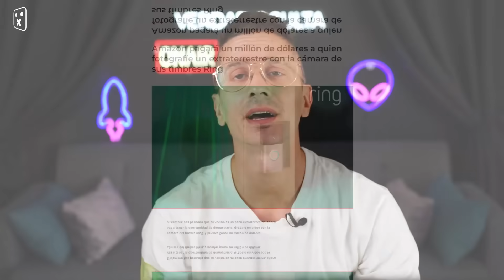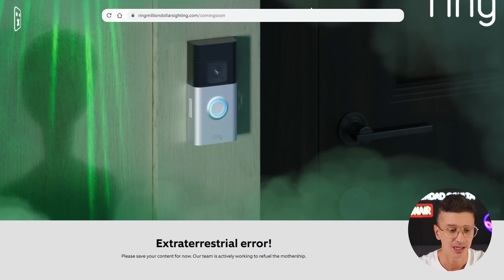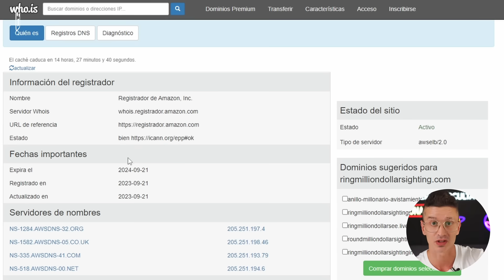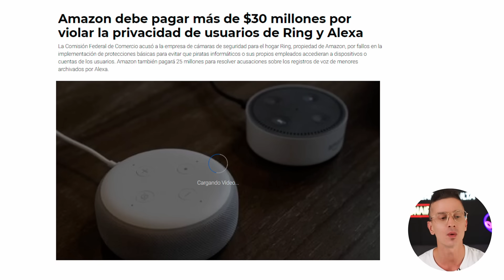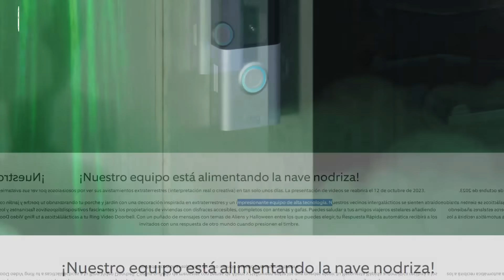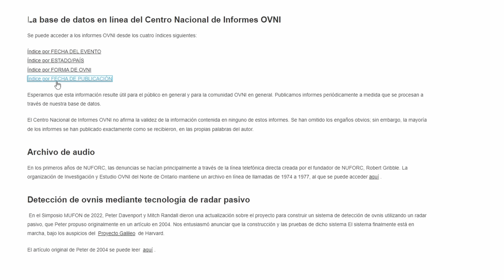AMAZON PAGA 1 MILLÓN SI GRABAS UN EXTRATERRESTRE CON TU CÁMARA DE SEGURIDAD RING